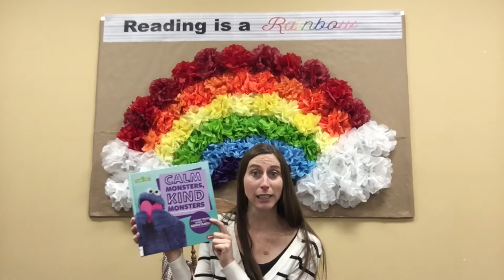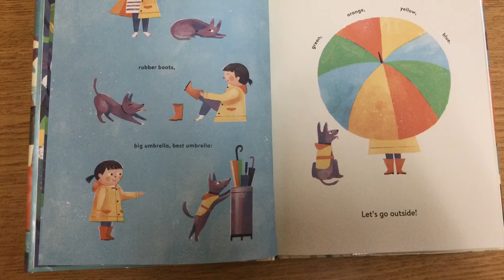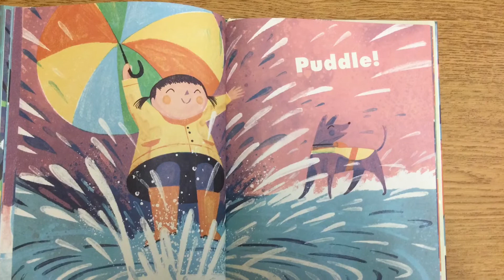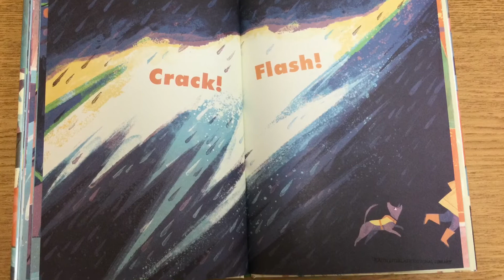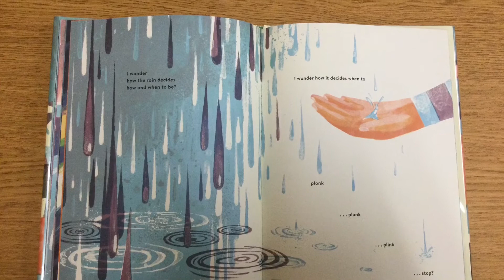Story time with Miss Kelsey - Blue